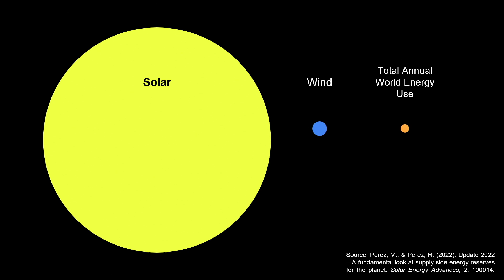How hot bricks can start the era of abundant energy | Dorina Döring | TEDxBerlinSalon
We have much more energy available than we need; it's a matter of clever use and distribution, not of scarcity. Dorina Döring explains that impactful solutions don’t always require cutting-edge technology but can be grounded in nature's simplicity. By rethinking industrial heat production, a sector responsible for nearly 25% of global carbon emissions, Dorina demonstrates how a straightforward system of brick blocks, heated with renewable electricity harnessed during peak wind or sunshine, can meet the immense demand for carbon-free industrial heat. This is helping companies future-proof their productions without the high costs associated with complex technologies.  Her vision of abundance and adaptability offers a path toward a thriving, regenerative future. Dorina Döring is an explorer. As an entrepreneur, she builds regenerative energy systems that focus on abundance and adaptability. With Heat Storage Berlin, she turns excess energy into industrial heat, creating circular & regenerative energy solutions for industries. Her mission is simple: design energy systems that benefit people, nature, and economies alike. This talk was given at a TEDx event using the TED conference format but independently organized by a local community.